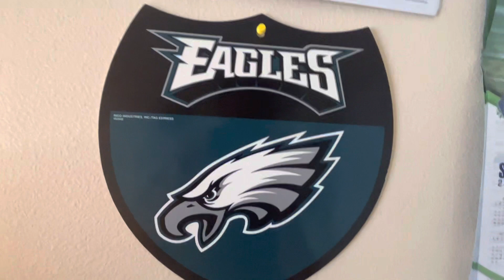Eagles V.S the Vikings in 24 hours ￼